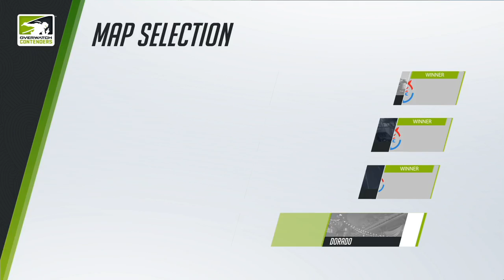[CN] T1w Esports Club vs Team CC | OWC 2018 Season 1: China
✔ Organizer:
- Blizzard

✔ Broadcast Talent:

✔ China Commentators:
• Roy (Liu Yuanyi)
• Muzi (Li Dong)
• Alan
• Time (Bian Yutao)
• Peach